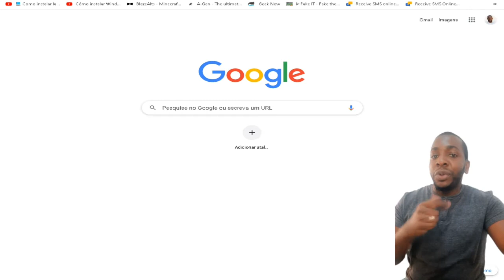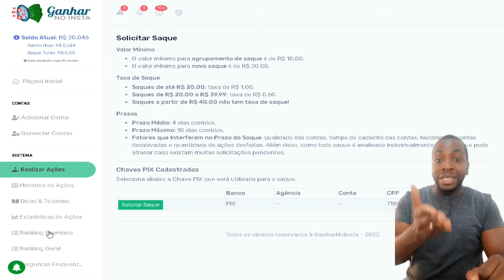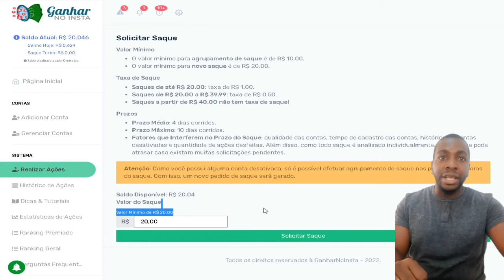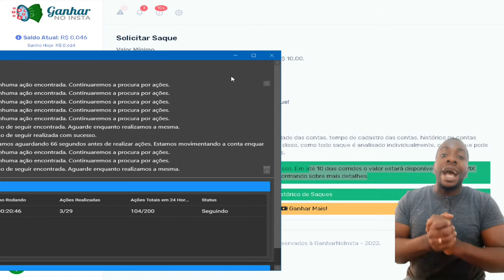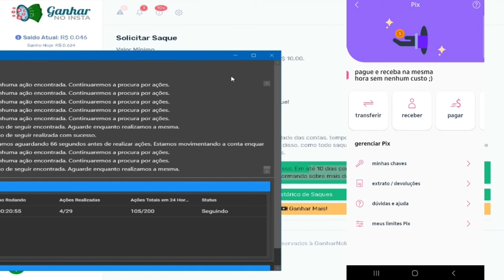RECEBI O PAGAMENTO DO GANHAR NO INSTA EM ANGOLA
O Instagram é uma rede social que conquistou o mundo. A ideia de compartilhar fotos com amigos de uma maneira simples ganhou espaço na rotina de muitas pessoas.

O sucesso é tão grande que, com menos de 10 anos de existência, o aplicativo alcançou a marca de 1 bilhão de usuários ativos em 2018.

Esta enorme audiência acumulada atraiu a atenção de marcas em busca de divulgação e empreendedores com ideias para monetização da plataforma.

Assim, alguns criadores de conteúdo tornaram-se influencers, ou no português influenciadores digitais, utilizando seu alcance e influência na plataforma para ganhar no Insta.

Com o tempo, mais formas de como ganhar dinheiro no Instagram ficaram populares e o aplicativo se tornou uma fonte de renda para pessoas que otimizaram sua utilização.

Confira nosso artigo e descubra como você também pode ganhar dinheiro usando seu Instagram.

Para começar a faturar com o Instagram, é preciso que seu perfil conte com uma boa quantidade de visitas e engajamento.

O número de seguidores necessários para alcançar estas metas pode variar de acordo com o segmento em que você irá atuar.

Influenciadores que contam com uma quantidade gigante de seguidores podem ganhar até milhares de reais por post, mas perfis com um número de seguidores acima de 5 mil e ótimas métricas de engajamento já podem começar a monetizar com seu conteúdo.